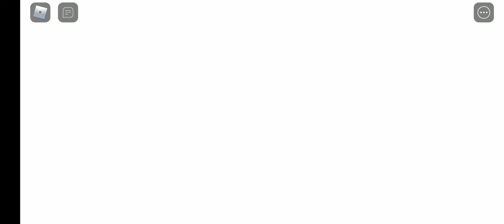ROBLOX SURVIVE THE KILLER/DUMB EDIT/ROBLOX MEME